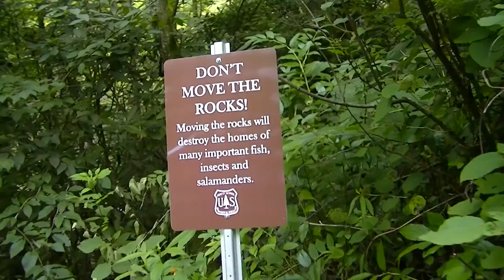Sliding Rock,NC Above Brevard,NC 8-14-2016